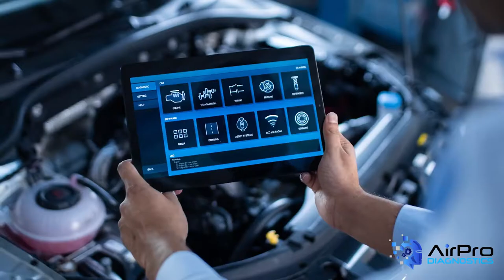ADAS Technician vs. Diagnostics Technician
Do you need an ADAS technician in your shop, or a diagnostics technician? They are two completely different roles and skill sets. Do you just want to calibrate ADAS features in your shop, or do you want to be able to diagnose and repair vehicle electronics?